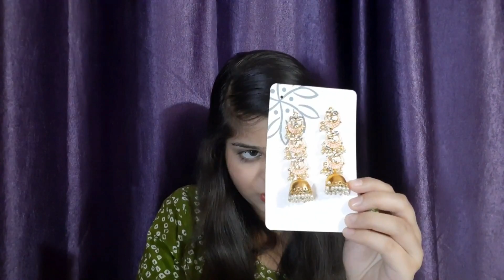My First Flipkart Haul || MuskanGupta LivingWithMuskan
Glad too see you here 💞

Hey Everyone!

Your Quaries :-
Flipkart Haul, reviews, shopping, haulvideo, hugeflipkarthaul, viral, amazing reviews, sale, MuskanGupta, livingwithmuskan, salealive,

Take a look at this AuraDecor Multi Colour Tealight Candles Pack of 50, Burning Time upto 3 hours Candle on Flipkart

Take a look at this Namyaa Haldi Chandan Hygiene Wash | With Germ and Odour Protection | pH Balanced Intimate Wash on Flipkart

Take a look at this Craft Junction Handcrafted Rajasthani Bells Design Wall Hanging Decorative Showpiece  -  45 cm on Flipkart

MG GOLD Flood Light Outdoor Lamp

Take a look at this MINISO Pro Fine Cream Blending Brush + Eye Shadow Brush 2 Pack Makeup Brush for Face Makeup on Flipkart

Take a look at this Priyaasi Latest Design Traditional Gold-Plated Drop Earring for Women Brass Drops & Danglers on Flipkart

Take a look at this ZAVERI PEARLS Combo of 2 Cubic Zirconia, Pearl Brass Stud Earring on Flipkart

Take a look at this Skylofts Skylofts Cute Duck Showpiece in Glass Ball 3 Colour LED Light Changing Decor Set Decorative Showpiece  -  15 cm on Flipkart